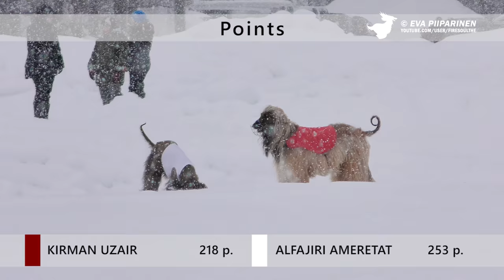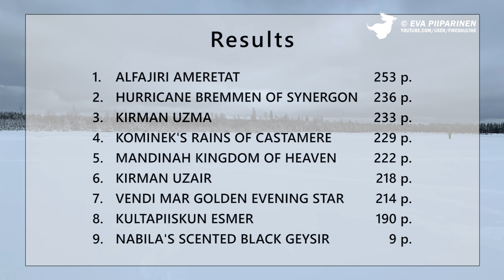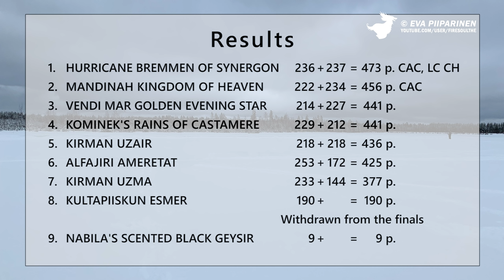Winter Coursing in Kouvola Selänpää Airport •Afghan Hounds • 4K Ultra HD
Video on dokumentti eläinlääkärin valvonnassa suoritetusta Suomen Vinttikoiraliiton, joka toimii Suomen Kennelliiton ja FCI:n alaisuudessa, sääntöjen mukaisesta maastojuoksukilpailusta. Eläinlääkäri valvoo koko kilpailun ajan että koirien kilpailuttaminen on turvallista, ja tarkistaa koirien kunnon ennen juoksusuoritusta ja tarvittaessa myös juoksun jälkeen. Koirat juoksevat muovipussin perässä. Koiria innoittaa juoksusuoritukseen niiden luontainen synnynnäinen ajovietti, eikä niitä pakoteta juoksemaan. Jos tuota viettiä ei ole, koiraa ei tuoda kilpailuun. Koirilla on kuonokopat koko juoksusuorituksen ajan jotta ne eivät vahingoittaisi toisiaan missään tilanteessa.

Talvimaastot Kouvolassa Selänpään lentokentällä 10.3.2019